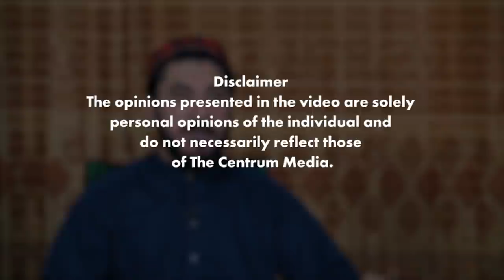Will PTM Support Afghan Taliban’s Government in Afghanistan? | Manzoor Pashteen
In an exclusive interview with TCM, Manzoor Pashteen shared PTM’s stance on the fall of Kabul and the rise of Afghan Taliban.